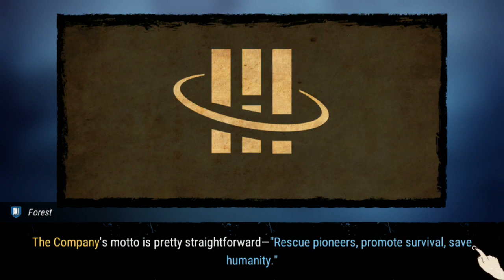K Story (part 1)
I don't really like making video more than 15 minutes, but I should save K's story for my memory.

So what do you think, Why company send us to Durango?
We will wait for next chapter.

NCS by Durango